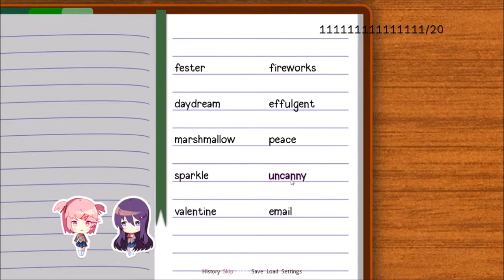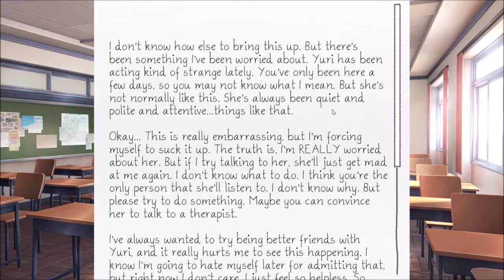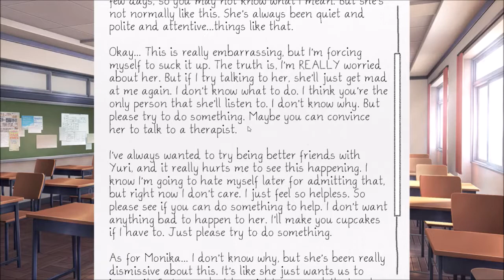Giving Yuri some chocolate (Doki Doki Literature Club)